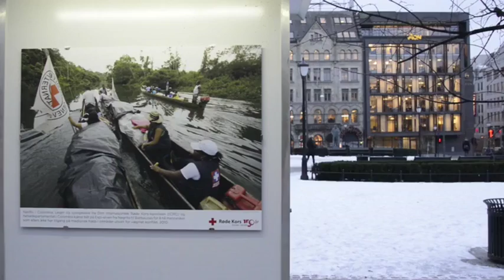Retten til beskyttelse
- Vi må oppfordre alle politikere i alle land til å forsvare det internasjonal humanitær rett egentlig er: Retten til beskyttelse, og retten til hjelp, på alle sider av alle frontlinjer, sier Sven Mollekleiv i denne videoen.